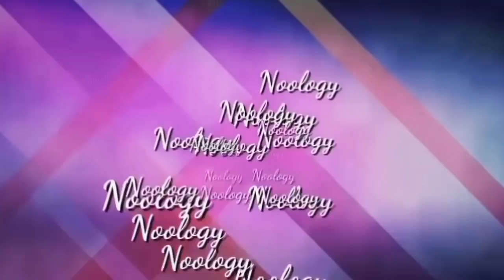CLAIMING LMS MANKIND! WHAT DO HIS STATS GO UP TO? + MORE! Noology WWE SuperCard Season 5!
On my channel, I post lots of great WWE SuperCard Season 5 tips, tricks and glitches!
 Some examples of videos that I do relating to wwe Supercard:
1. Platinum Rewards / Platinum Pack openings
2. wwe supercard tips and tricks
3. wwe supercard glitches
4. wwe supercard Livestreams
5. Login Bonus Pack Openings
6. wwe supercard Ring Domination / Road to Glory Gameplay
7. LAST MAN STANDING gameplay
WWE SUPERCARD HACKS ARE FAKE!
Other Great Supercard Youtubers:

1. bigedude33
2. TonyPizzaGuy
3. lugeyps3
4. superzomgbbq
5. BadLadDad
6. TomSharpySupercard

 CHECK OUT SOME OF MY OTHER AMAZING WWE SUPERCARD CONTENT!